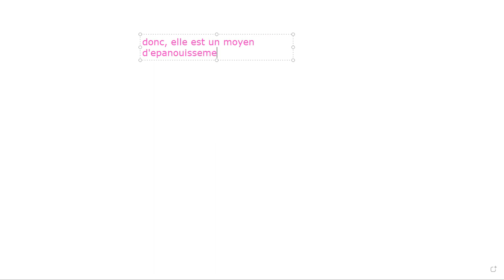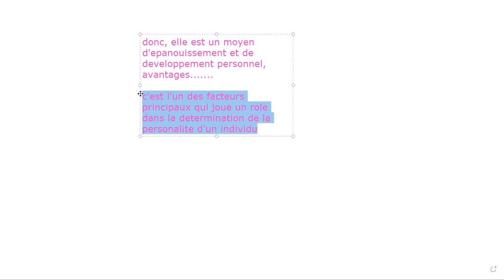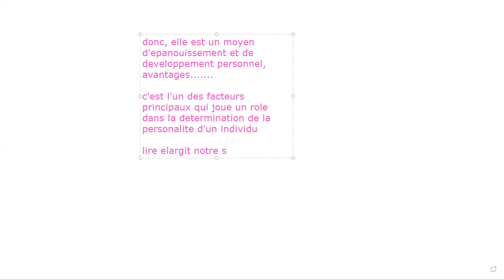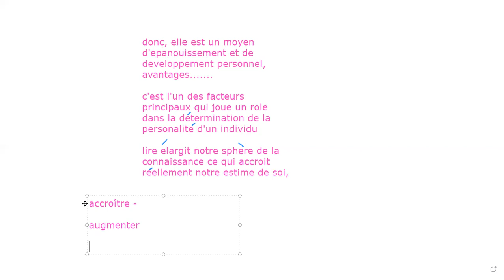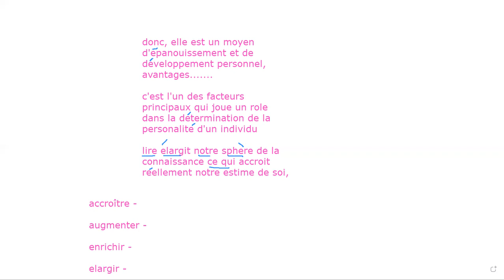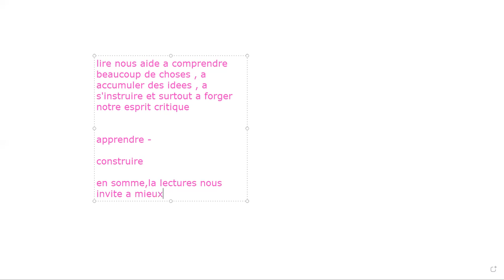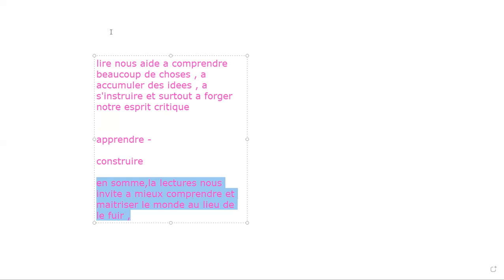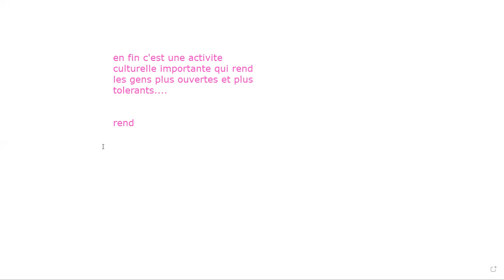Live Training for Higher module in French language|||Speaking Strategies